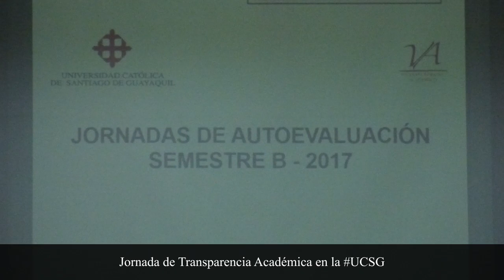Jornada de transparencia académica UCSG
Nuestra rectora UCSG la Lcda. María Cecilia Loor de Tamariz, PhD. llevó a cabo la Jornada de Transparencia Académica, con la finalidad de tratar temas referentes
➡Proceso de Admisión Verano 2017
➡Grado Semestre B-2017
➡Unidad de Titulación Especial (UTE) B-2017